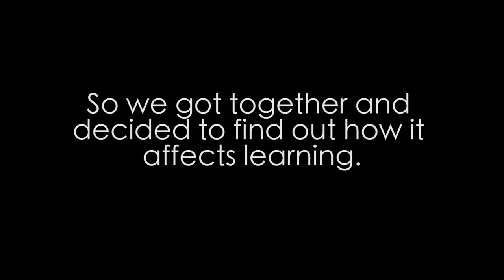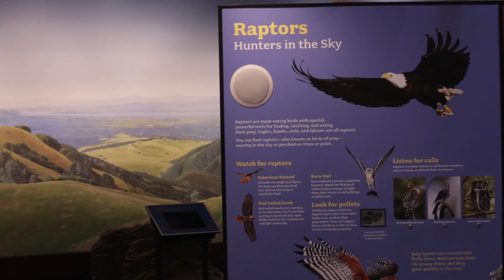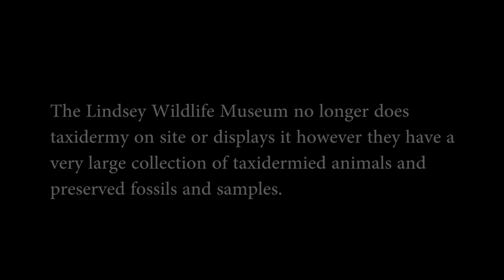Visual Learners Documentary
Created at Campolindo High in conjuncture with the Lindsay Wildlife Center.